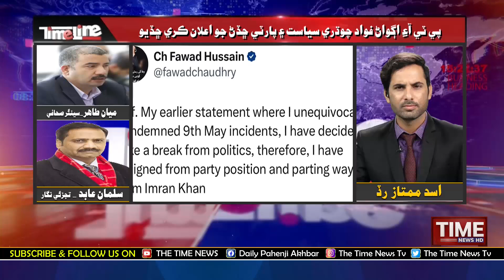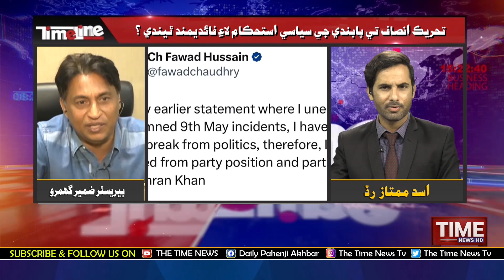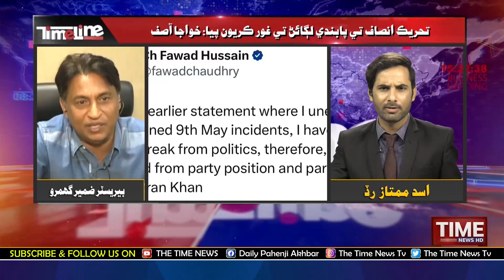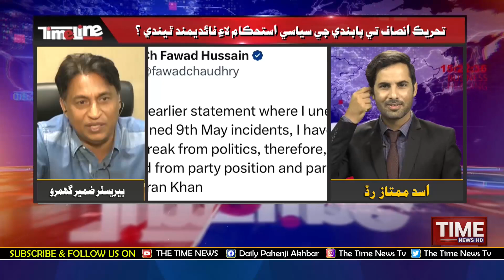Time Line | Asad Mumtaz Rid | 24th May 2023 | Sindhi Current Affairs